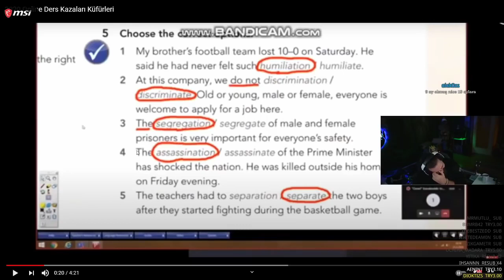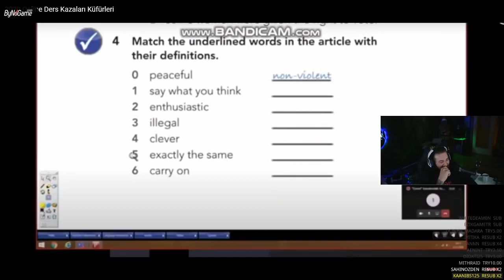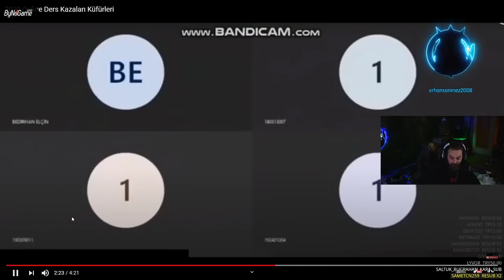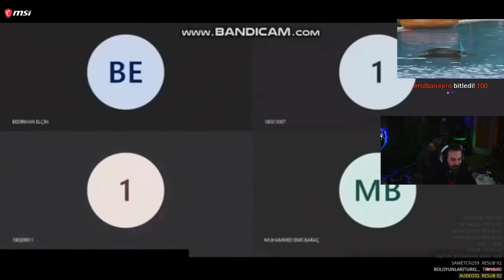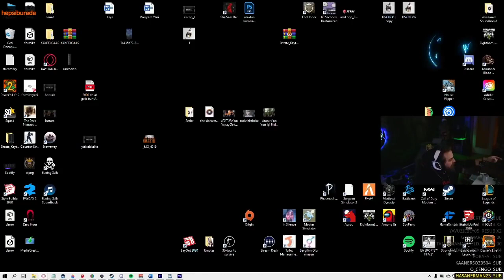Elraen Canlı Ders Kazalarını (Küfürlerini) İzliyor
Merhaba arkadaşlar, uzun bir zaman sonra tekrar geri dönme kararı aldım. Tabi bu geri dönüş güzel olmalı, o yüzden çok yakın bir zamanda steam cüzdan kodu çekilişimiz olucak takipte kalın. İyi seyirler, sağlıklı günler dilerim...